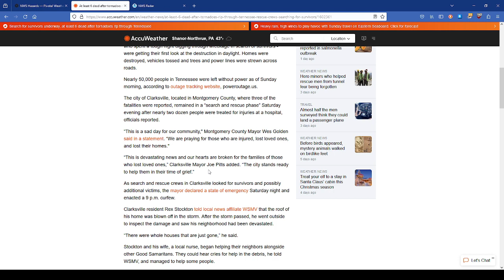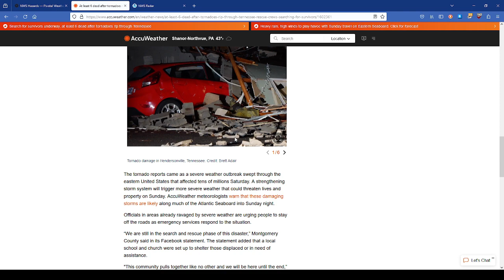Current US Weather- TN Tornado Damage, Strong Cold Front, Snow for some in the NE after front!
This is your current US weather conditions for 12-10-23 for the lower 48 USA.